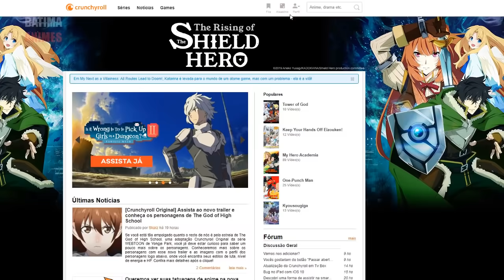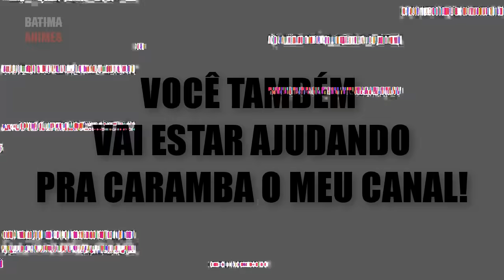7 Animes onde o Protagonista FORTE é colocado em um RANK de FRACOS! #1